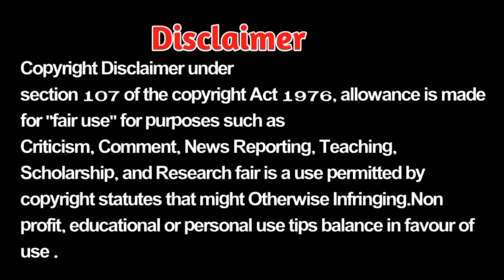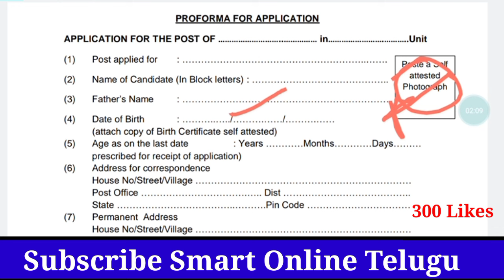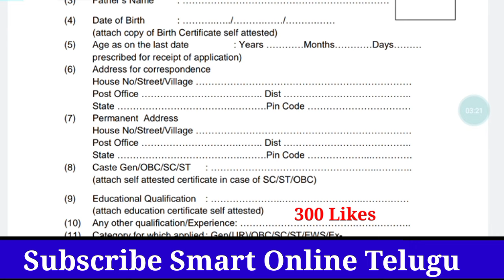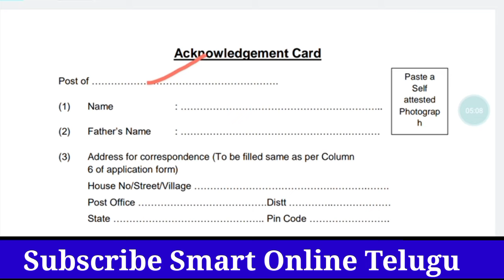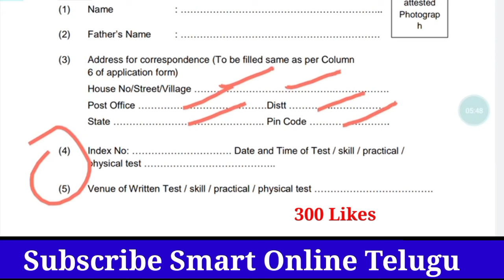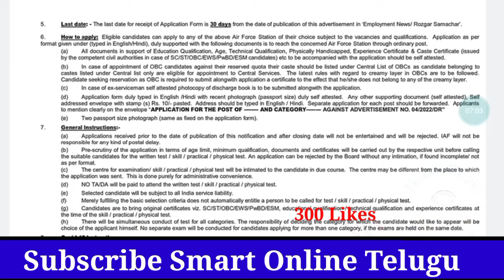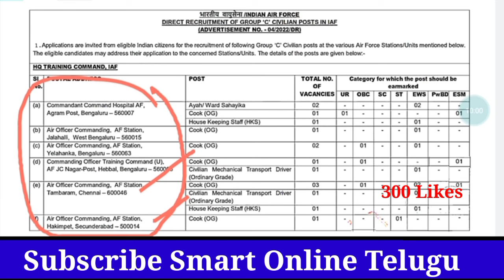How to Apply IAF Group C Civilian Recruitment 2022 in Telugu|indian airforce offline apply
How to Apply IAF Group C Civilian Recruitment 2022 in Telugu|indian airforce offline apply @Smartonlinetelugu